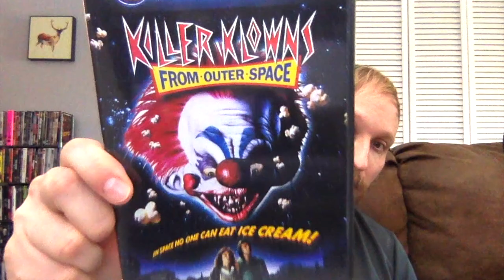Killer Klowns From Outer Space (Movie Review)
Carlin gives a review of the 1988 comedy horror film Killer Klowns From Outer Space, directed and written by The Chiodo Brothers.